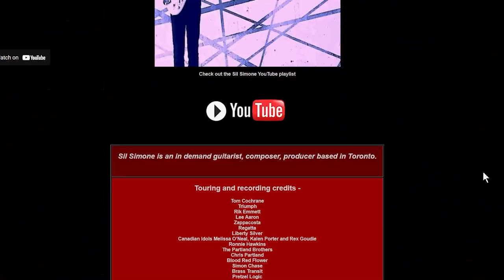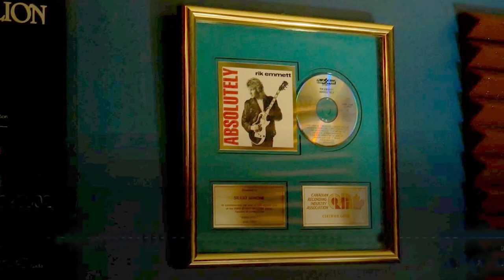TDC - TDC Today Show Toronto Showcasing Wild Child Records and Musician Sil Simone